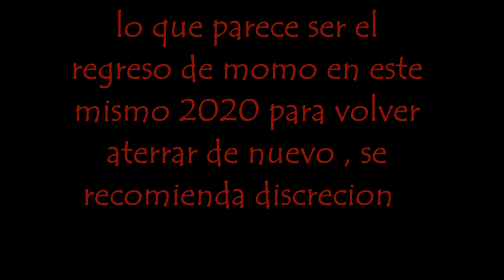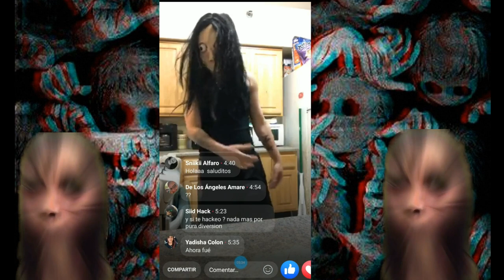momo regresa 2020 en un en vivo a las 3 am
amigos este fue un en vivo que se transmitió alas 3 am donde aparntamente se ve al personaje de momo volviendo aparecer en el 2020 , ustedes mismos den sus opiniones .